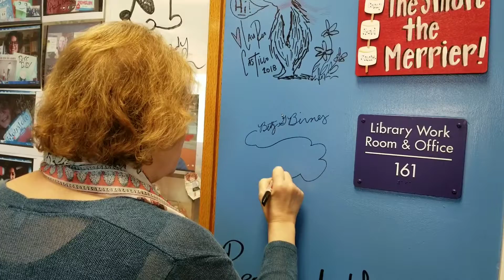Author Betty Birney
The World According to Humphrey
One School One Book